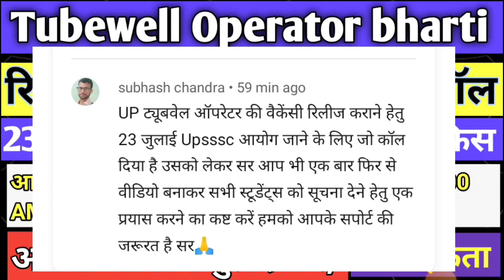Tubewell Operator bharti latest news updates 2024 iti upsssc | tubewell operator vacancy 2024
tubewell operator vacancy 2024

upsssc tubewell operator new vacancy

tubewell operator new vacancy

tubewell operator vacancy

tubel operator vacancy 2024

up tubewell operator vacancy 2024

upsssc tubewell operator new vacancy 2..

tubewell operator

upsssc iti instructor latest news

up assistant operator